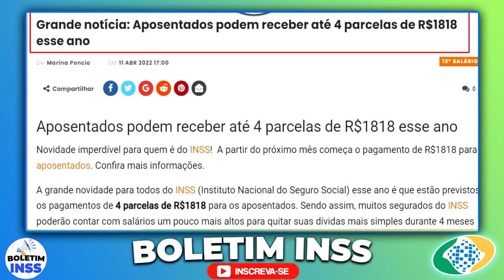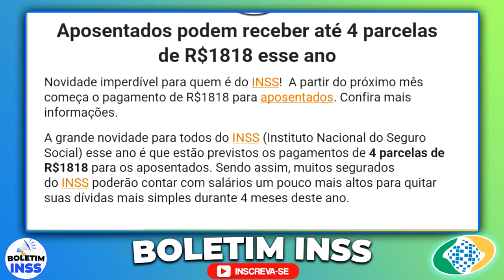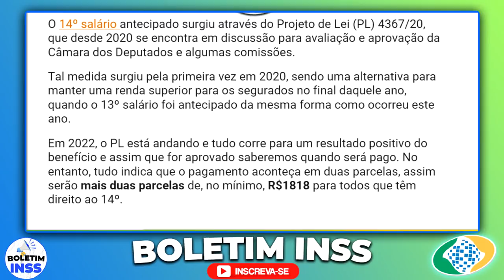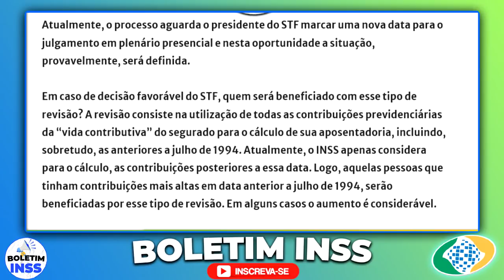MARAVILHA!!! INSS LIBEROU – 4 PARCELAS de R$1.800 – PARA APOSENTADOS + REVISÃO DA VIDA TODA HOJEE!!!